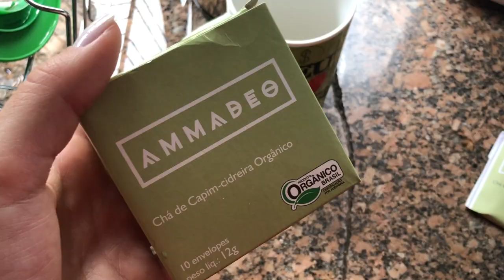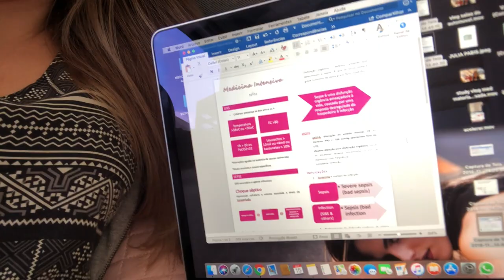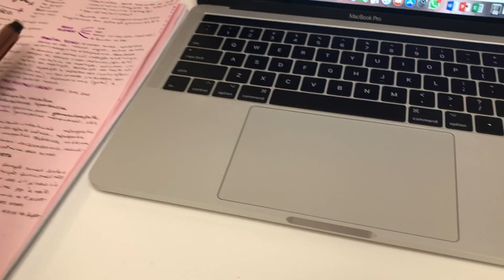VLOG NA FACULDADE DE MEDICINA: quarto ano #38 | Julia Pabis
Mais um vlog mostrando meu dia a dia como estudante de medicina!